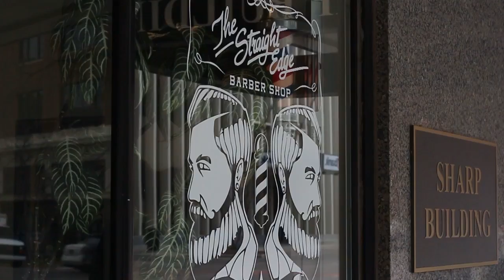Randall Smith on his experiences as a barber at The Straight Edge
Randall Smith, a barber at The Straight Edge, talks about his job and his interactions with the people he meets on a daily basis.